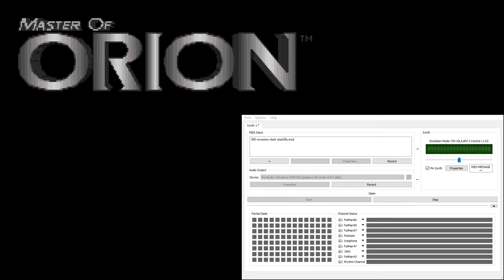Master of Orion CM-32L OST - Colony Invasion Start